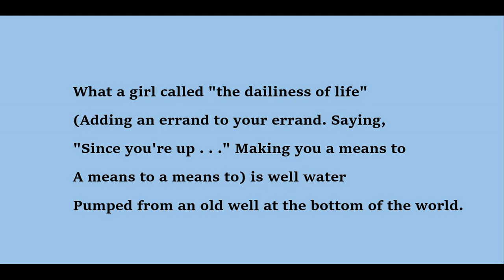"Well Water," by Randall Jarrell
Poem, from The Lost World: Last Poems, by Randall Jarrell (Collier Books/MacMillan, 1967), with a foreword by Mary Jarrell and an appreciation by Robert Lowell.  Images from public domain sources. Recording is mine.